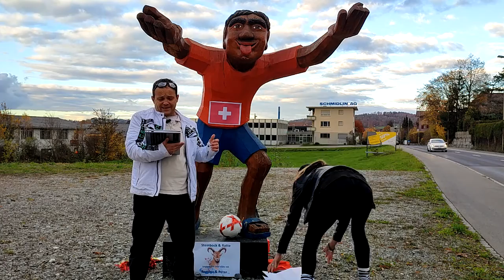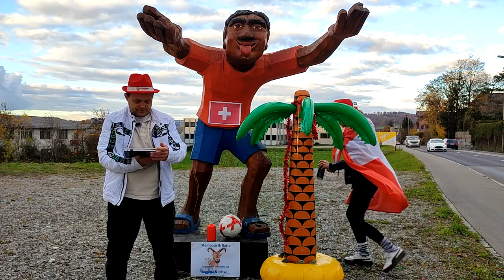Steinbock & Ratte feiern den berühmtesten Mettmenstetter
Romina und Peter vom Podcast Steinbock & Ratte sind zu Gast beim Denkmal der Mettmenstetter Fussballikone Hans-Ruedi Müller. Der Anlass ist die Fussball-WM in Katar.